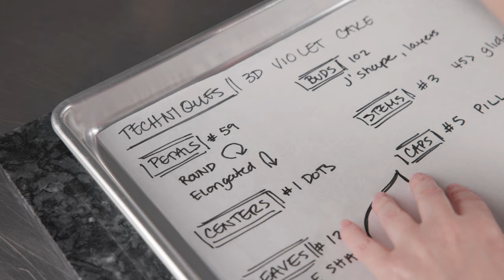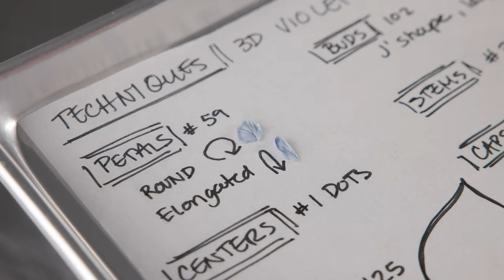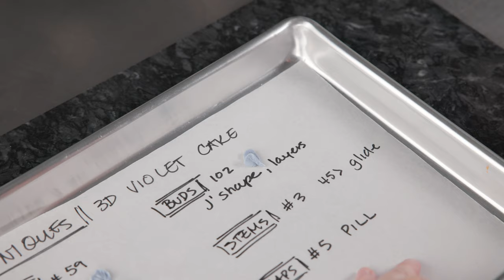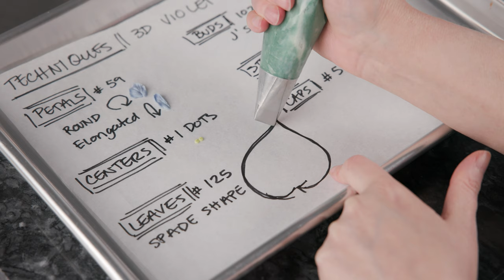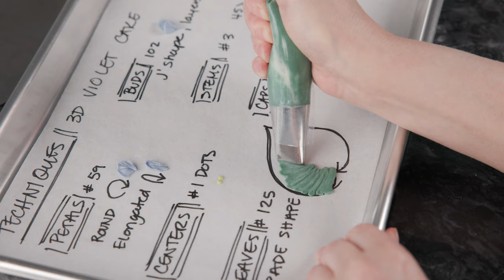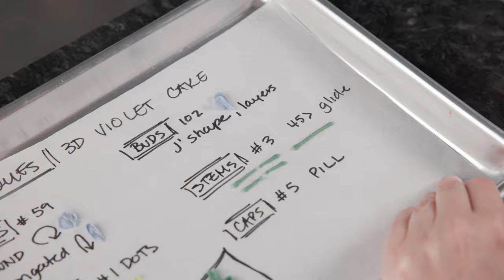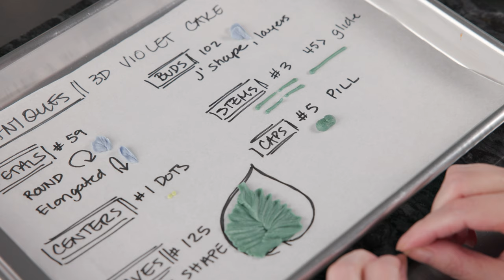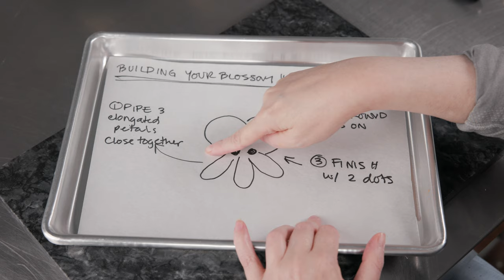How to make a 3D Buttercream Violet Flower cake [ Cake Decorating For Beginners ]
In this video we will show you how to make this sweet little basic buttercream Violet  flower cake design.  We will go over color mixing,  the bags and tips we use, the techniques needed and how to put them together to make a cute cake covered in lovely Violet!

Chapters
Intro 00:00
Color Mixing 00:17
Piping bags and tips 06:44
Flower technique breakdown 07:42
Building the blossoms 14:44
Piping violet on nail 15:59
Piping leaves on nail 18:34
Icing the cake 11:50
Marking the cake 22:28
Piping green stem on the cake 23:24
Adding details on cake 25:21
Final thoughts  27:37

Wilton, 55-Piece Cake Supply Master Decorating Tip Set

Welcome to our cake decorating school channel!  From cake design shorts, cake decorating product reviews, and longer detailsed cake decorating step by step tutorial videos.

If you are interested in joining our school, we have a wonderful membership system.
Bijou's Sweet Treats' cake decorating school! This subscription includes monthly videos, rewatch our past live classes, foundational vault videos, all pass monthly base level class from past seasons, and much more.

There is no need to download, just stream the videos you want at your convenience. Start, stop, and pause the videos as you go to work alongside our talented cake artist.

Foundation Vault. These videos provide basic steps for some of our most used techniques and recipes. Learn how to create smooth sides on your cakes, make the perfect ganache, etc. Additional videos will be added on an as-needed basis to help each student grow at their own pace.

Sign up today for an entire year and receive your monthly releases of this year's 12-pack of courses for a variety of themed events at a reduced rate than purchasing individually. Get started learning new tips and tricks for some of your favorite designs, or soon-to-be favorites. Refine your previous cake decorating knowledge to create these stunning centerpieces, colorful dessert tables, and delectable cookies and cake pops alongside our highly trained cake artist.